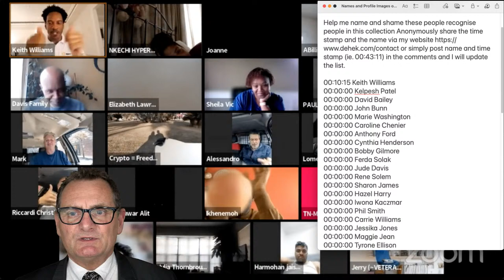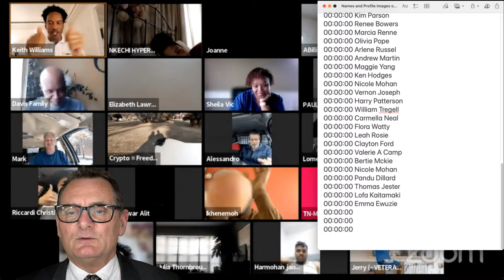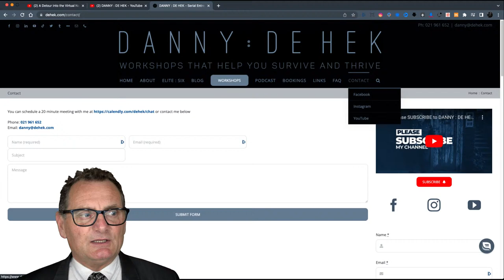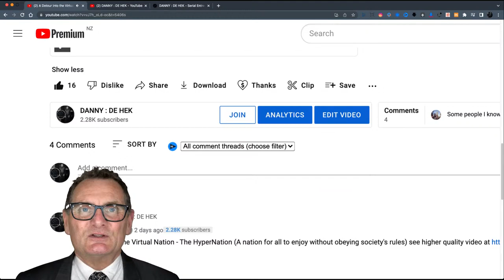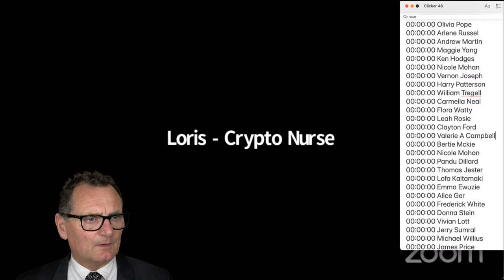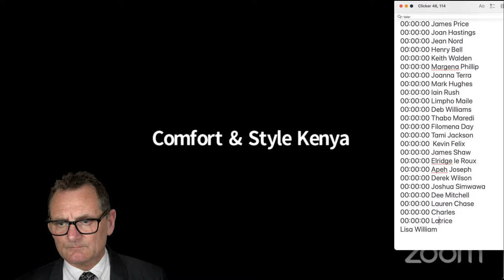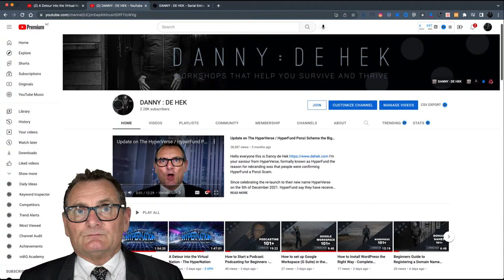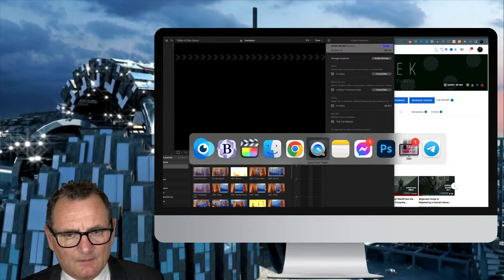$4B HyperCommunity Scam Busted! VIPs Named and Shamed: HyperVerse & HyperNation Live Streaming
You can anonymously share the time stamp and the name via my or simply post name and time stamp (ie. 00:43:11) in the comments and I will update the list.

CONTACT DANNY : DE HEK

If you can give me any leads, images or videos, helping me track down any information about these people please submit it via DANNY : DE HEK website’s Contact page (anonymously) Join Telegram PONZI SCHEME BUSTER

NAME AND SHAME LIST

Below is a list of people that have been actively promoting Ponzi schemes. Help me name and shame these people.

If you can give me any leads, images or videos, helping me track down any information about these people please submit it via DANNY : DE HEK website’s Contact page (anonymously)

Alfreda Strong
Alice Ger
Amanda Lee
Andre Jackson
Andrew Boyden
Andrew Martin
Andy Cummings
Annie Johnson
Anthony Ford
Apeh Joseph
Arlene Dieran
Arlene Russel
Ben Maseko
Bertie Mckie
Bettie Arbaiza
Beverley Spencer
Bishop Ernest
Bobbie Gilmore
Bobby Gilmore
Bohat Gurung
Brenda Chunga
Brent Harding
Carmelle Neal
Caroline Chenier
Carrie Williams
Cecelia Aiken
Cheryce Bennett
Clayton Ford
Clevie Stewart
Cynthia Henderson
David Bailey
David Hurst
Dean Coke
Deb Williams
Dee Mitchell
Del Casarez
Derek Wilson
Des Amey
Desiree Parker
Dizzy Tailor
Donna Stein
Dorrell Stone
Edith King
Elizabeth Lawrence
Elridge le Roux
Emma Ewuzie
Errol Hall
Eslyn Samuel
Fay Jarrett
Ferda Solak
Filomena Day
Flora Watty
Frederick White
Goran Hemstrom
Graham Laurie
Harpreet Singh Channa
Harry Patterson
Hazel Harry
Heather Mitchell
Helen Gorgels
Henry Bell
Henry Prosper
Henson Williams
Iain Rush
Isabel Dayawon Binumnga
Iwona Kaczmar
James Price
James Shaw
Jean Nord
Jerome Sylvan
Jerry Sumral
Jessika Jones
Joan Hastings
Joanna Puddle
Joanna Terra
Joe Sanders
Johan Eksmyr
John Bunn
Johnson Harris
Joshua Simwawa
Jude Davis
Julia Thornbrough
Juliet Adiele
Julius Thomas
Kalpesh Patel
Keion Woodley
Keith Williams
Keith Walden
Kel Authony
Ken Hodges
Kevin Felix
Kim Parson
Komal Malhotra
Kristen Reupke
Kristina Blanc
L’Tanya Wilkers
Lain Rush
Landus Burroughs
Lauren Chase
Leah Rosie
Limpho Maile
Linda Randall
Linder Bolton
Lisa Kottoncandy
Lisani Motsu
Lofa Kaitamaki
Lorraine Bruce
Lyle Fleming
Maggie Jean
Maggie Yang
Marcia Renne
Margena Phillip
Marie Washington
Mario Halkyer
Mark Hughes
Mark Kirkwood
Mary Lindsay
Mary Zak
Michael Faust
Michael Willius
Mick Mulcahy
Nicole Mohan
Noma Mupfeka
Obdulia Ortiz
Olivia Pope
Ollie Trew
Pandu Dillard
Paul Hken
Pauline Coma
Phil Smith
Philo Brown
Pinakee Naik
Priya Channa
Rene Solem
Renee Bowers
Robbie Mac
Robert Mabrey
Robin Kasten
Ron Thomas
Ronald Basile
Ros Djoukang
Roxy Zubrycki
Sandra Moore
Sandra Williams
Sharon Floyd
Sharon Givens
Sharon James
Sheila Morris
Sheila Vic
Sis Velma
Suresh Patel
Susan Goldsmith
Susan Lawrence
Tami Jackson
Tammy Lee
Tasauwar Alit
Thabo Maredi
Thomas Jester
Tracy Cassivi
Tyrone Ellison
Uriah Laguins
Val Waever
Valerie A Campbell
Vernon Joseph
Veta James
Vivian Lott
Vivian O'Callaghan
Wayne Willson
William Tregell
Zenobia Lewis